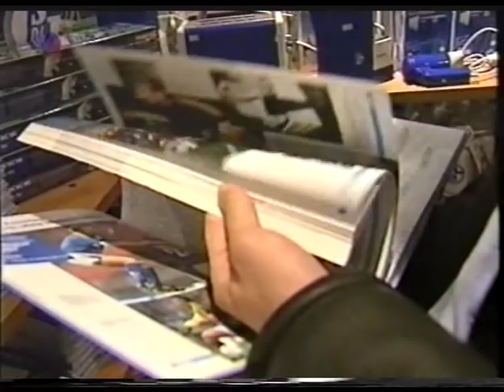BL 97/98 - FC Schalke 04 vs. FC Bayern München 1:0 (Thomas Linke Spezial)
FC Schalke 04 - FC Bayern München  1:0 (1:0)
So 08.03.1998, 19:45 Uhr, Parkstadion, Gelsenkirchen
Bundesliga 1997/1998, 25. Spieltag
71.017 Zuschauer - Schiedsrichter: Jürgen Aust (Köln)

Tore:
1:0  Thomas Linke   19.

FC Schalke 04:
Jens Lehmann, Radoslav Latal, Ingo Anderbrügge, Olaf Thon, Thomas Linke, Martin Max, Johan de Kock, Marco van Hoogdalem, René Eijkelkamp, Michael Büskens, Jiri Nemec

FC Bayern München:
Oliver Kahn, Thomas Helmer, Christian Nerlinger, Thomas Strunz, Markus Babbel, Giovane Elber, Alexander Zickler, Dietmar Hamann, Thorsten Fink, Michael Tarnat, Carsten Jancker